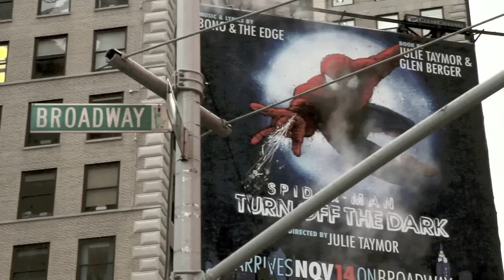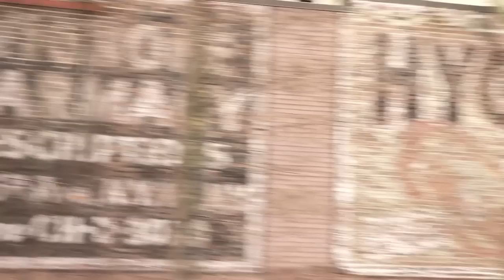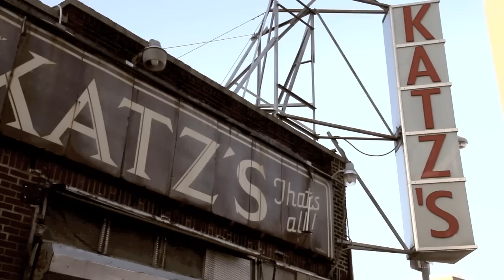NYC 2010 HD